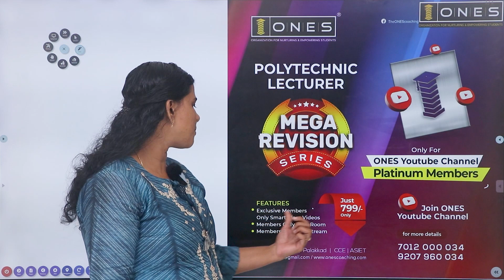POLYTECHNIC LECTURER MEGA REVISION SERIES